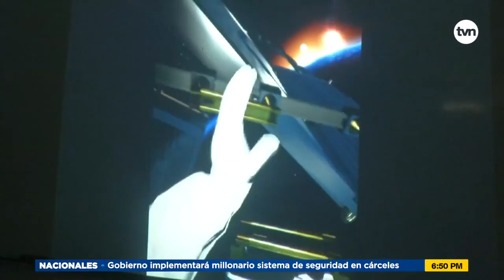Así fue el Astrocamping 2023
Más de 500 personas de diferentes partes del país y algunos extranjeros participaron del Astrocamping que se realizó en el observatorio de Llano Marín, en Penonomé, provincia de Coclé.